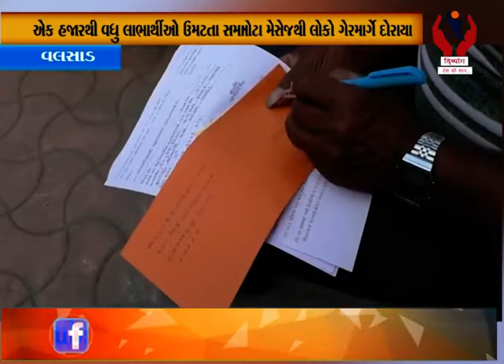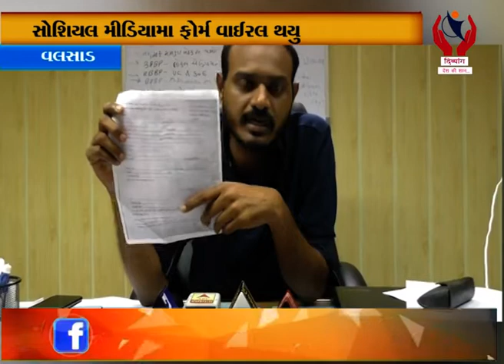Valsad l સોશિયલ મીડિયામાં સહાયના ફોર્મ સાથેના ખોટા મેસેજથી લોકો ગેરમાર્ગે દોરાયાં l Divyang News